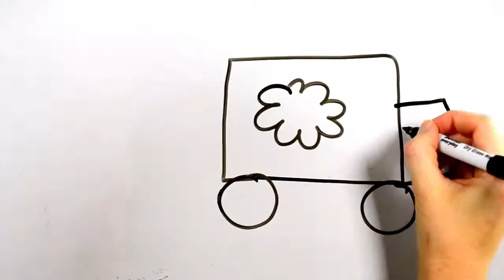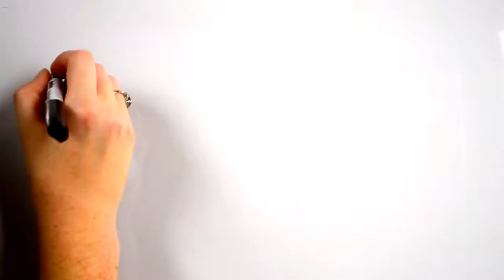Whiteboard Wednesday: Steps to the Cloud